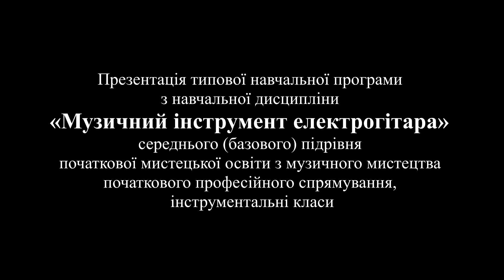Презентація ТНП «Музичний інструмент електрогітара» середній (базовий) підрівень